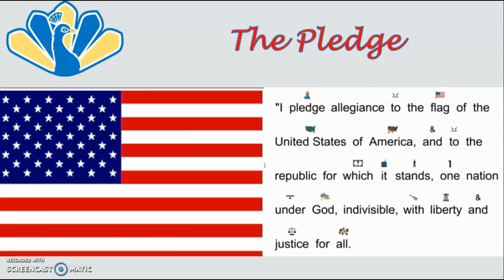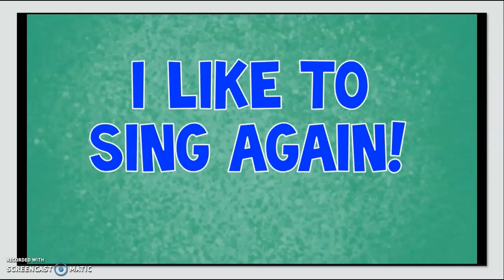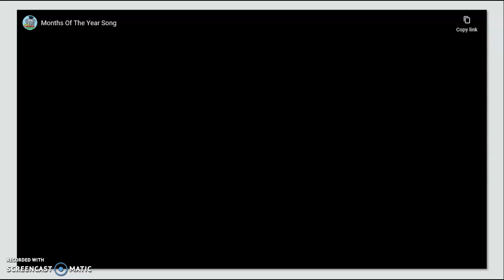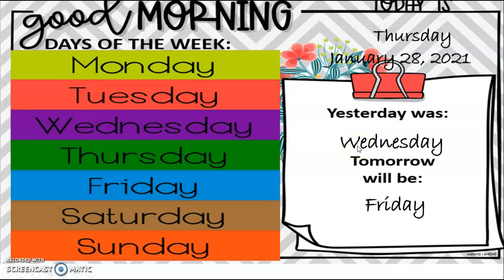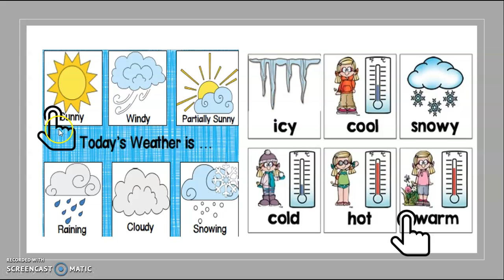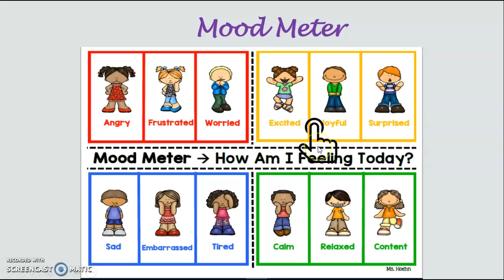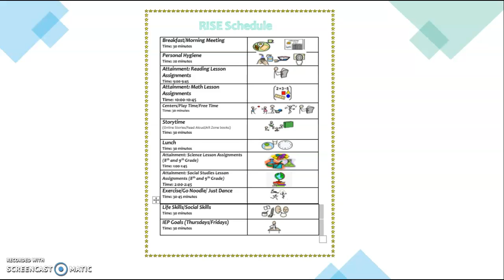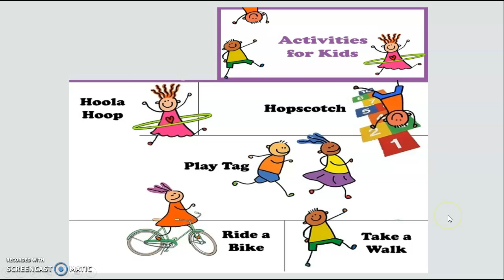Morning Meeting 1/28/2021